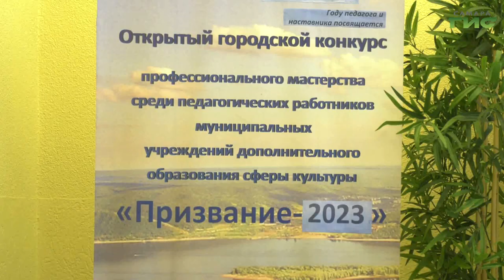"Конкурс "Призвание" / "Город С" от 30.01.2023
В Самаре завершился открытый городской конкурс профессионального мастерства среди педагогов сферы культуры "Призвание". Смотрите программу "Город С". Поговорим об итогах городского конкурса, его участниках и победителях. Гости в студии: Светлана Макеева, консультант отдела художественного образования и социокультурного проектирования департамента культуры и молодежной политики администрации г.о. Самара, Ольга Хвостова, директор "ДМШ им. М.И. Глинки", Мария  Чегодаева, член жюри конкурса, председатель предметно-цикловой комиссии "Фортепиано" "Самарского музыкального училища им. Д.Г. Шаталова" и Юрий  Солаев, преподаватель высшей категории баяна, аккордеона "ДМШ им. Д.Б. Кабалевского".